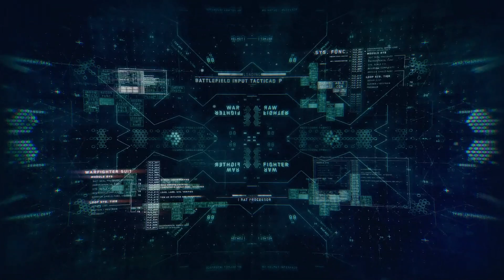Call of Duty Infinite Warfare Multiplayer January 02 2017 Part 4